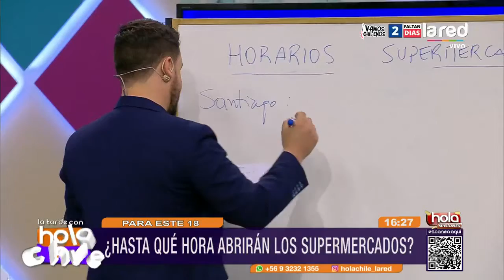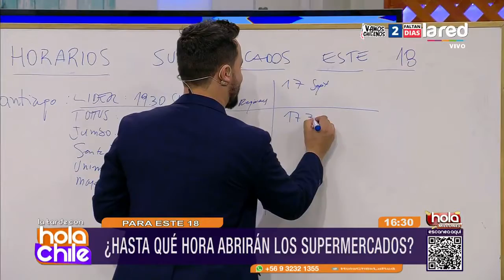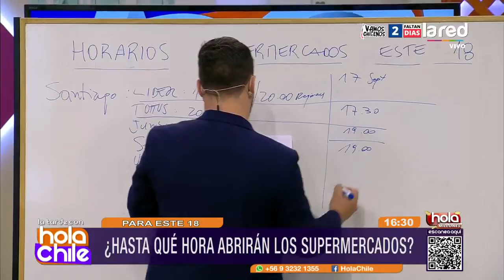Los horarios de los supermercados en estas Fiestas Patrias para que organices tus compras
Siempre es bueno organizarse, es por eso que en Hola Chile te contamos sobre lo horarios de funcionamientos de los supermercados  en este fin de semana largo.